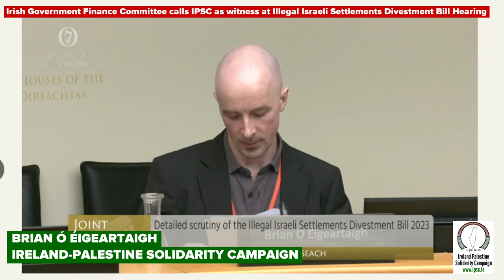'Is there any crime for which Israel will be sanctioned?' - IPSC at Govt Finance Ctte Hearing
On 20th March 2024 the Ireland-Palestine Solidarity Campaign was called as a witness to the Government Finance Committee scrutiny stage of the Illegal Israeli Settlements Divestment Bill.

IPSC Board Member Brian Ó Éigeartaigh presented for the IPSC, issuing a devastating critque of the Irish government's continual inaction in the face of Israel's crimes against the Palestinian people.